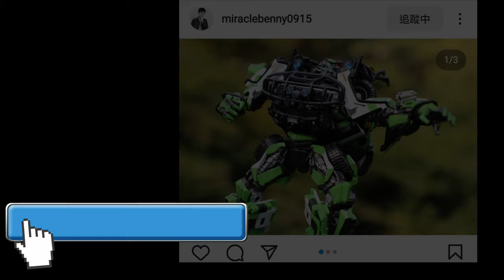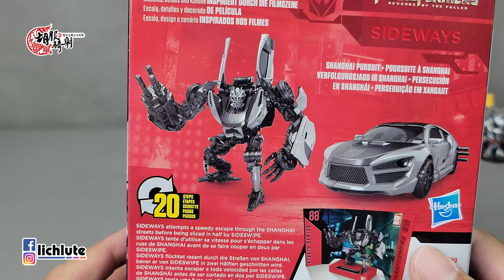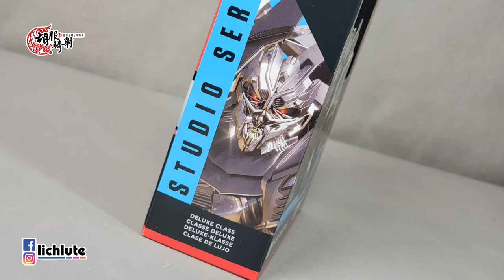適合我這種平民玩家的好物 胡服騎射的變形金剛分享時間1526集 工作室系列 邊路 閻王 Transformers Studio Series 88 ROTF Deluxe Class SIDEWAY